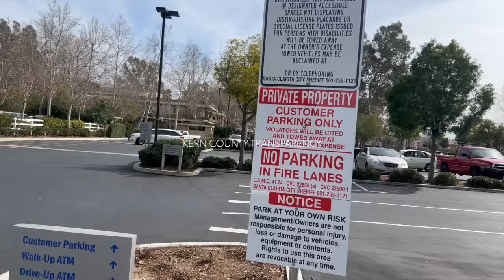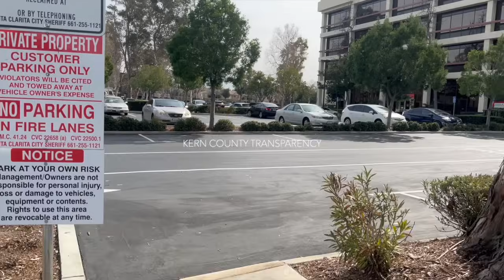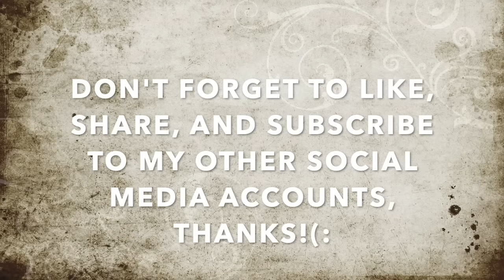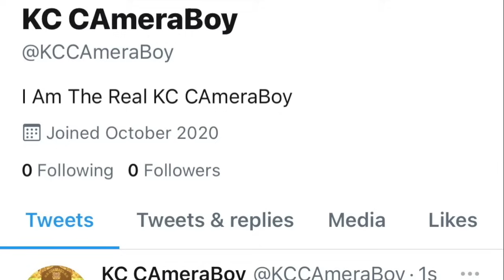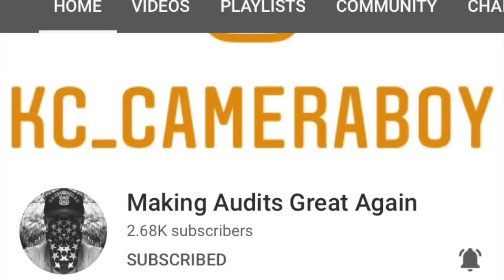Bank of America Snowflake MeltDown Gets Feelings Police Called On Us Over Public Filming